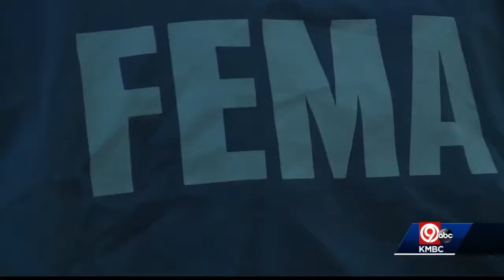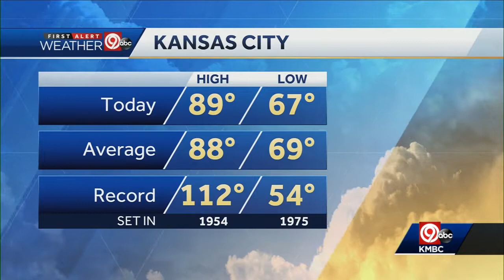RACHEL SANTSCHI - KMBC - 7/13/19